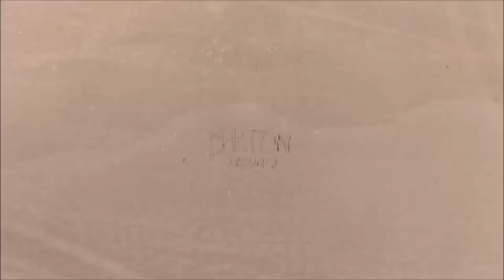West Coast Road Trip Adventure!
Our west coast road trip!
We had a bit of fun. We drove from Utah to Portland, then driving down the 101 to San Fransisco, then back home. We visited: The International Rose Test Garden, The Columbia River Gorge, cute coastal towns, plenty of beaches, the devils punch bowl, Thor's well, Haystack rock, the Golden Gate Bridge, San Frans wharf, and much more!

We wish we had more time to see everything.
Thanks!

Amazing editing by Laura Jolley

Song: Second Star on the Right by Kids